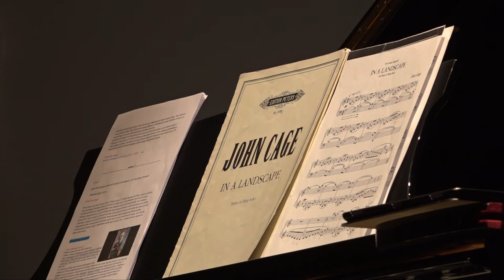Contrappunti Lunari - Sonia Bergamasco e Emanuele Arciuli in scena a Trieste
I Contrappunti lunari di Sonia Bergamasco ed Emanuele Arciuli in scena a Trieste, Teatro Miela, per la Stagione Cameristica di Chamber Music. Lunedì 31 maggio, ore 19.30.

La voce di Sonia Bergamasco e le sonorità pianistiche di Emanuele Arciuli in un viaggio visionario che attraversa brani simbolo del novecento e l’opera letteraria di Edoardo Sanguineti, Ludovico Ariosto, John Cage, Emily Dickinson, Albert Giraud, con poesie della stessa Bergamasco. Un evento scenico di straordinaria suggestione con incursioni nell’opera di grandi maestri delle avanguardie storiche.

Il programma si arricchisce di un melologo dedicato – con toni divertiti e paradossali – al tema della licantropia, composto da Carlo Galante per il Duo Bergamasco-Arciuli.

Riprese video/audio: Giorgio Simonetti